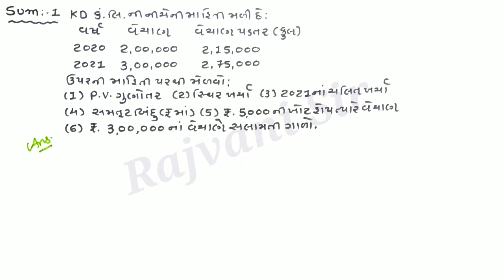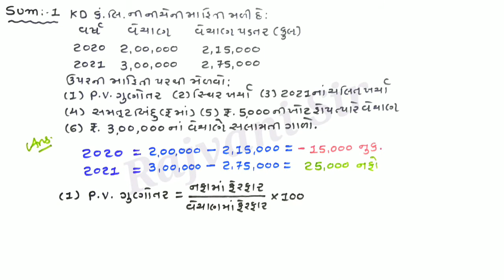Unit : Marginal Costing (સીમાંત પડતર પદ્ધતિ) Lecture - 7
Regards ,
Rajvani Dinesh
( RD EDUCATIONAL)